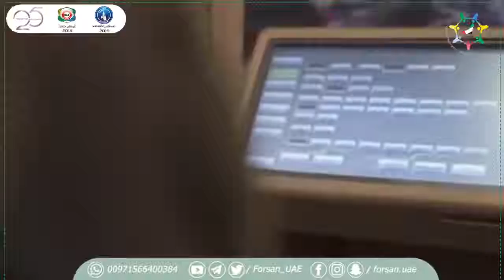محمد بن زايد خلال جولته في ايدكس واستقباله ضيوف مجلس قصر البحر.